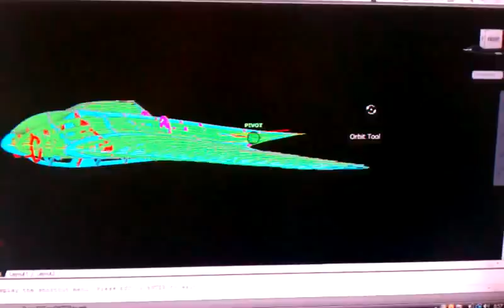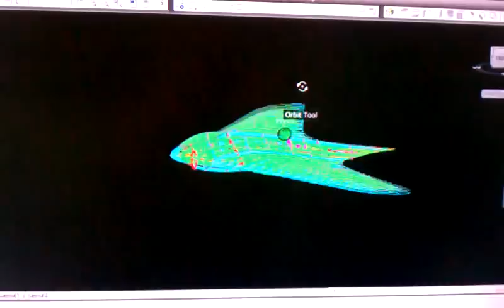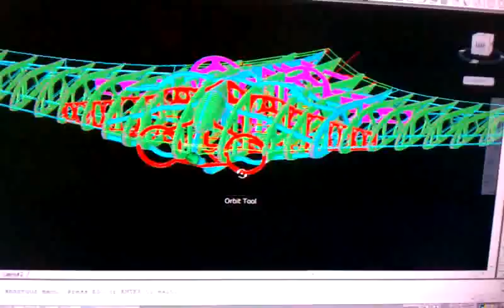Horten Ho 229 (Gotha Go 229) FINAL CUT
This is the final work of my Horten Brothers 229. I did this project so I can make the G and M codes to cut it out of of carbon fiber. Is my hope to put a micro diesel engine with a large alternator, and in that way use the batteries as super-capacitors to feed that ducted fans! Hopefully I'll find a good candidate to adapt to diesel!